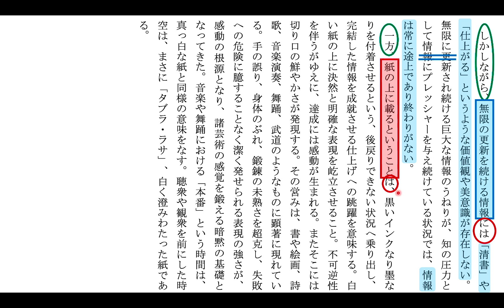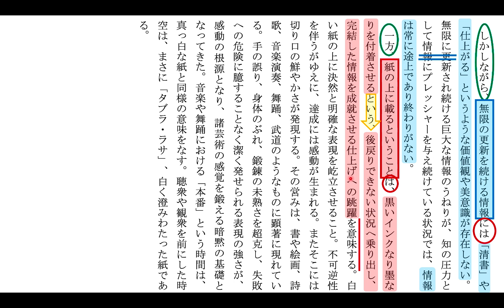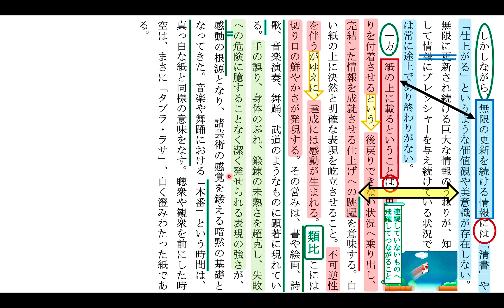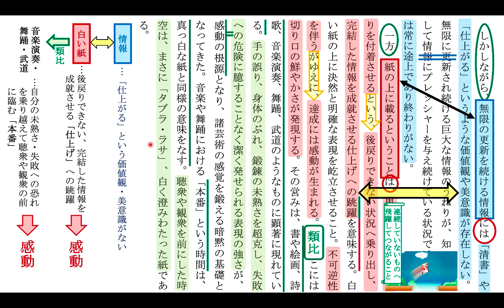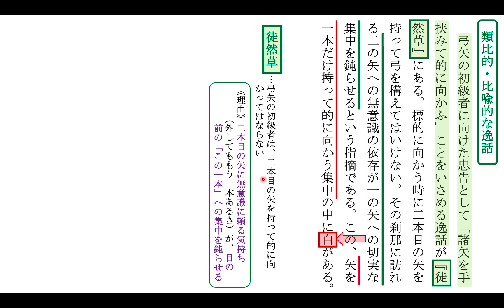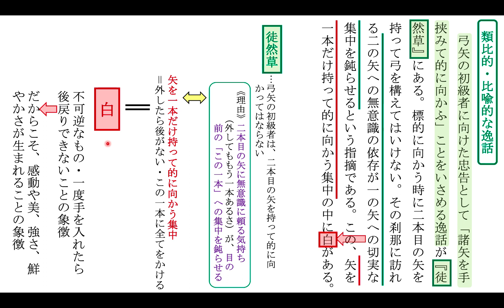「白」‹３›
「白」の最後の段落です。かなり抽象度の高い文章である上に、筆者が簡潔で無駄のない表現を用いているため、理解できればとても深い文章ですが、初見ではちょっと論理のつながりが見えにくく感じる人もいたかもしれません。

ポイントはやはり「対比関係」と「具体ー抽象の関係」を見極めながら読めるか、でしょうか。近いうちに「白」解説の完全版も作成するかもしれません。